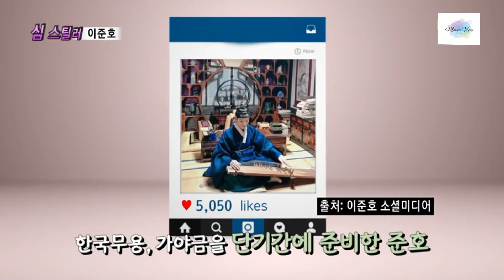매력이 어떻게 3개뿐이겠어...차고 넘쳐 준호야~ ,기방도령 2PM 준호, 심스틸러 인터뷰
이 옷 입고 찍은 기방도령 인터뷰가 많이 있어요.
단 하루에 다 찍었다는 이야기죠.
시간은 누구에게나 공평하다는데
24시간을 72시간처럼 쓰는 이 사람에게
내 시간 조금 나눠주는 마음으로
오늘도 준호 덕질을 합니다...

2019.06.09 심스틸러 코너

영상이 마음에 들면 "구독"과 "좋아요"를 눌러 주세용.

The rights of this video are to the original creator.